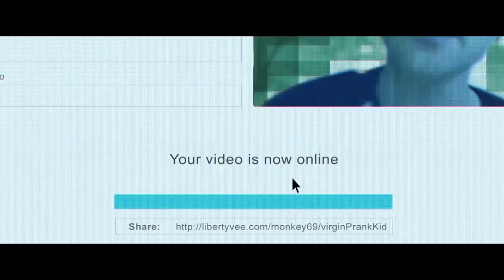Quick Movie Review: Don't Hang Up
Video Games, Music, Movies and More

Things i love, Just me, wanna know more hit me up
Peace and love .James ;-)

PS4: Jamesb69jizzle